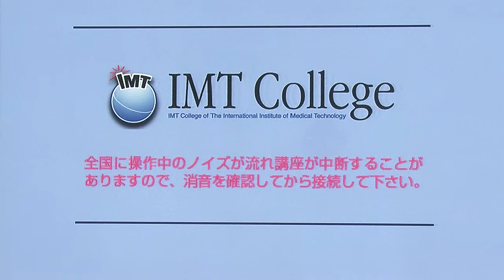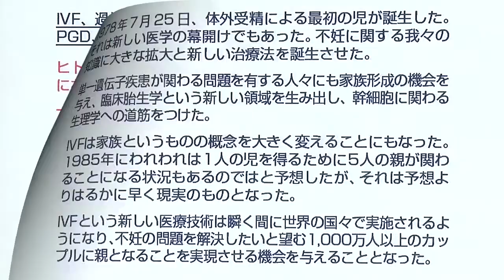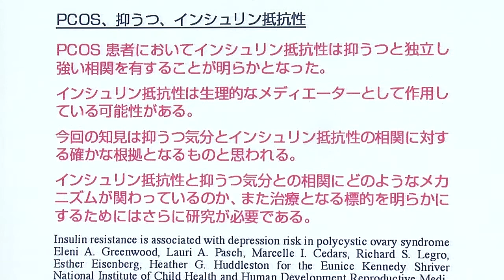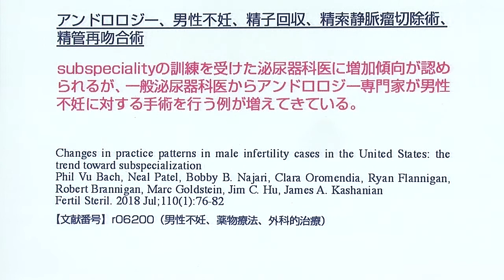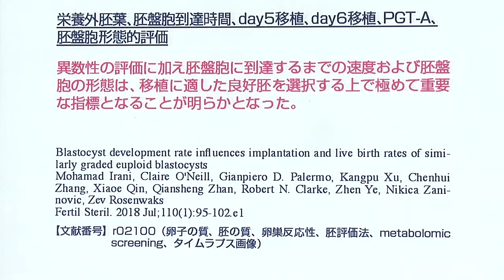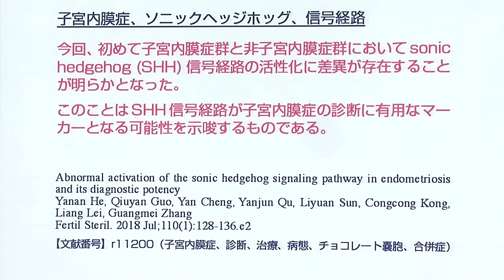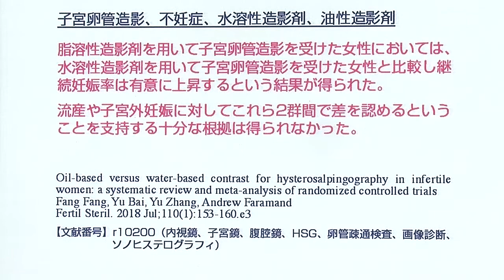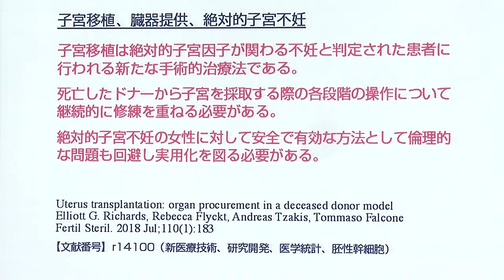Fertility & Sterility 2018年7月号 講師：国際医療技術研究所／荒木重雄